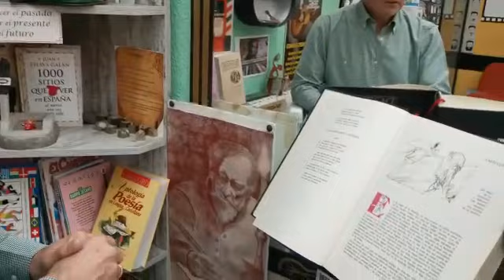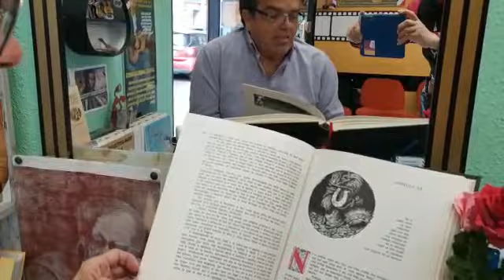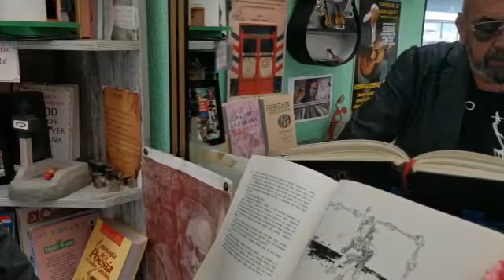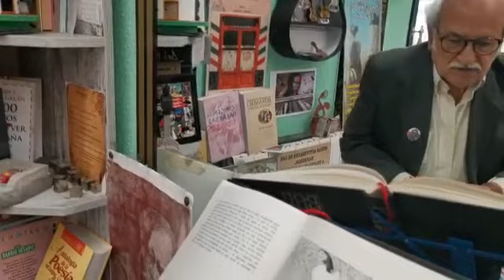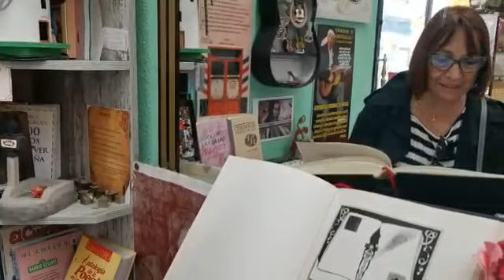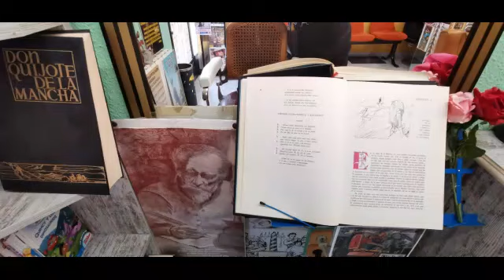Día del LIBRO 23